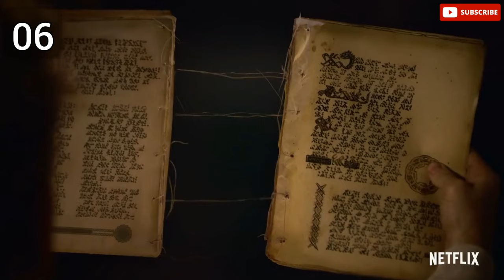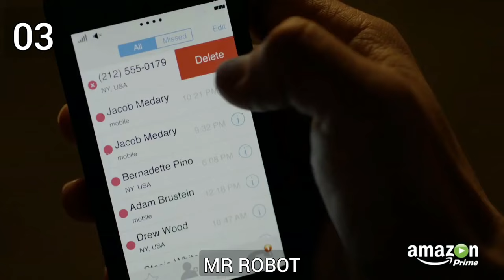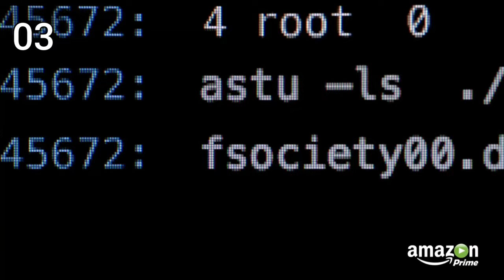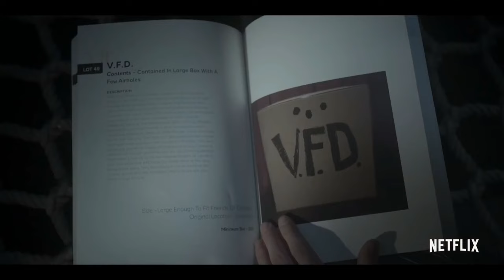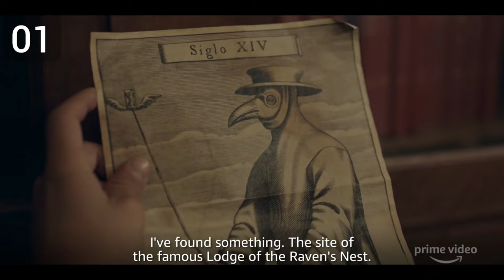Top 10 Tv Shows About Secret Societies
This is ListWorthy's ultimate recommendation list of tv shows about secret societies!
If you are facinated by secret societies and love movies like The Skulls, League of extraordinary gentlemen, and kingsman: The secret service, then this list of tv shows is definitely for you.

Each tv series on this list has been meticulously researched and selected for the viewing pleasure of fans of this sub-genre. Although there are many tv shows that have featured secret societies, such as Wednesday and Gilmore girls, only shows that feature secret societies as a central part of the plot and overall story arc of the characters have been included.